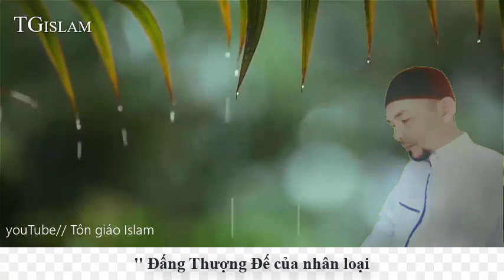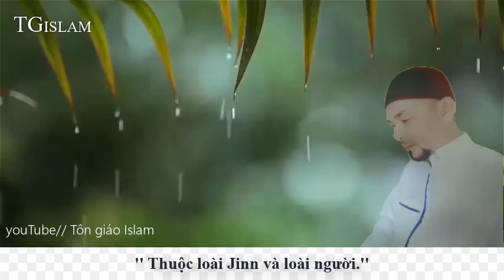Ý Nghĩa Nội Dung Surah 114 An- Nas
Dạy tiêng Arap